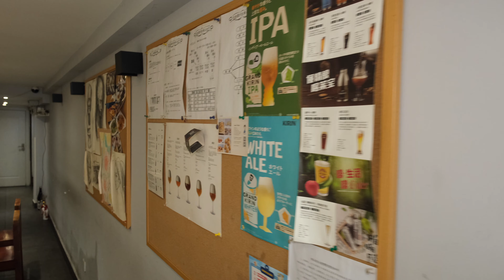【4k】探店上海私厨创意菜，烤帶魚卷，一口厚切豬排汁水很足，美食竟然连食材都开始“内卷”了？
让小伙伴们久等了，恢复更新的第一期视频就以一家很有想法的小店作为开始，不要着急！大活一直在准备

more videos of【燕子堡BBQ学徒Ray】 channel 更多精彩影片：

【盐焗M9纯血澳洲和牛战斧 我又搞到一整块战斧牛排 M9 Tomahawk steak丨燕子堡BBQ学徒Ray】

一个BBQ爱好者的学习之路，low & slow！